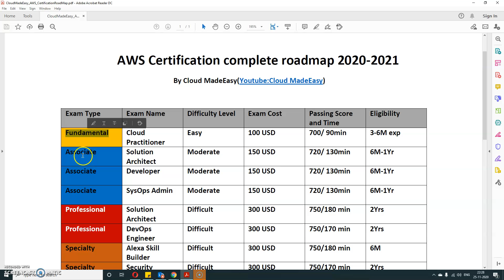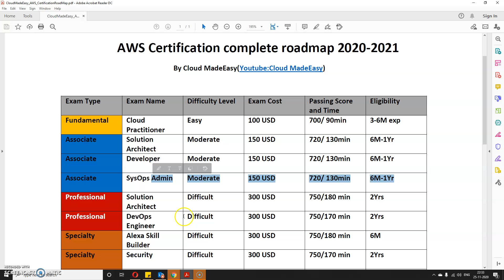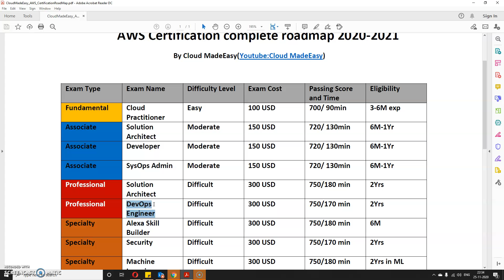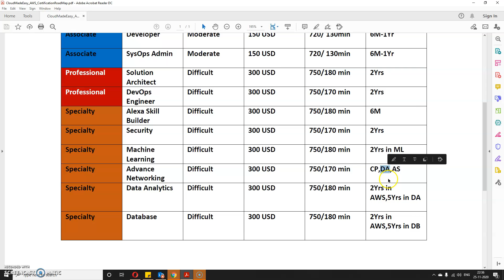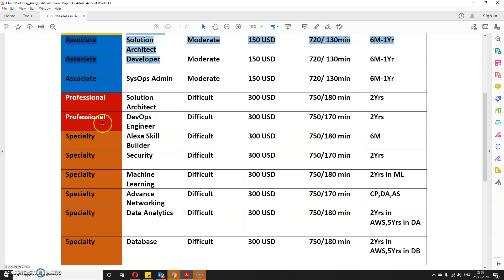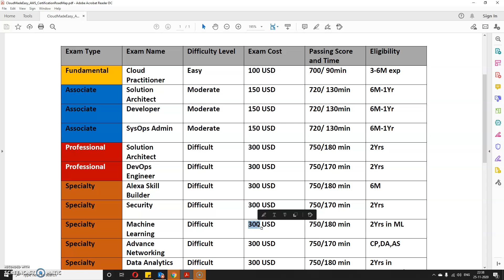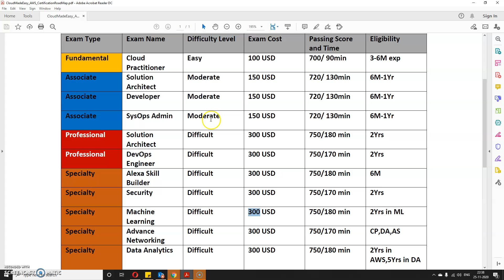AWS certification road-map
The complete road map of aws certification